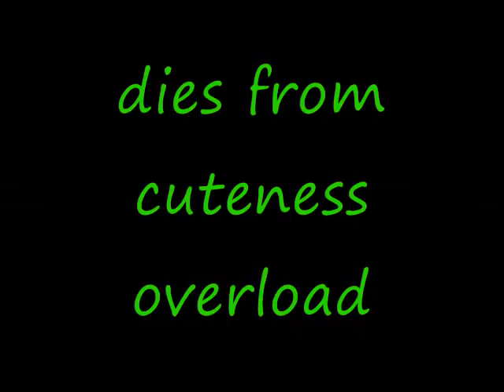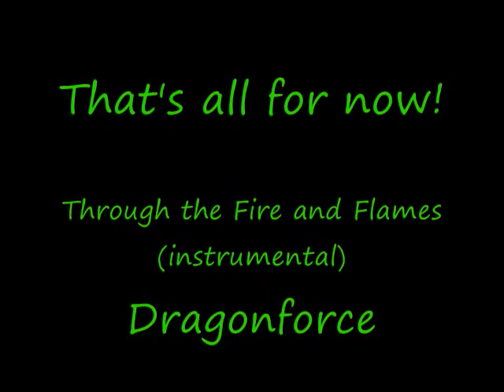9 Insanity!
9 belongs to Focus Features, Shane Acker, etc.
The rest belong to their own respective property owners.

Here we have Spongebob, anime, a random comedian, and a surprise at the end. :)